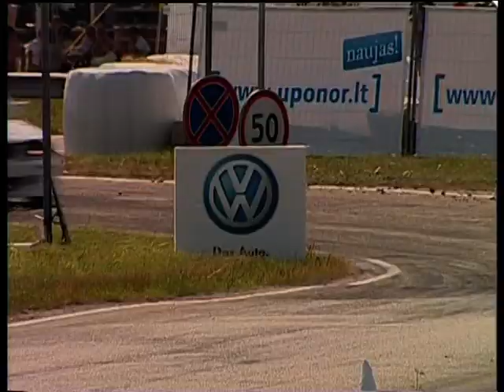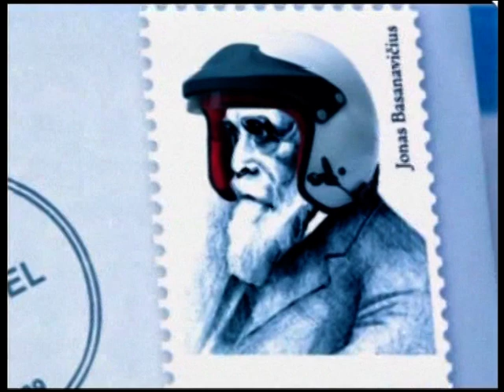Lenktynių transliacijos 3 dalis | 2009 Omnitel 1000 km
Omnitel 1000 km lenktynių įrašo, vykusių 2009 m., trečioji dalis!